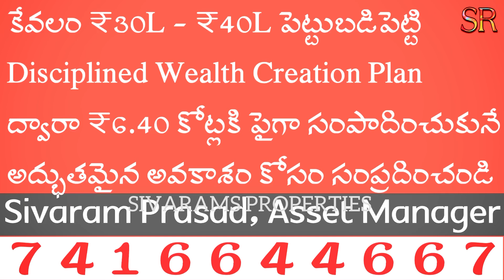Investment plots and duplex houses for sale in Vijayawada city limits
Explore prime investment opportunities in Vijayawada's city limits! Discover gated community plots and duplex houses for sale, boasting a range of amenities. Embrace west-facing plots at ₹30,000/- per square yard, east-facing at ₹31,000/-, and seize the advantage of north-east corner plots at ₹32,000/- per square yard. Other corner plots available at ₹31,000/- per square yard. Contact Mr. Sivaram Prasad, Asset Manager, at 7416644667 for further details. Invest in your future today!